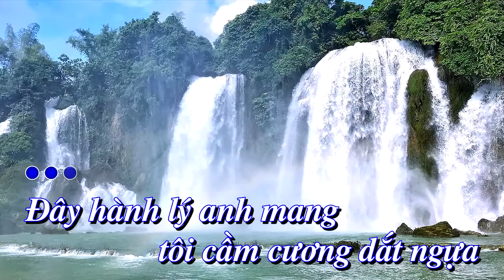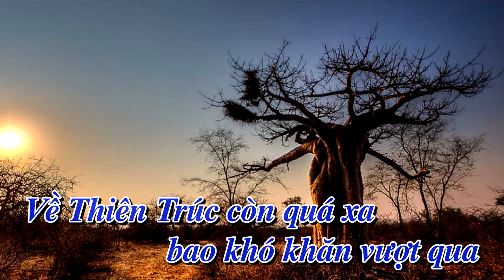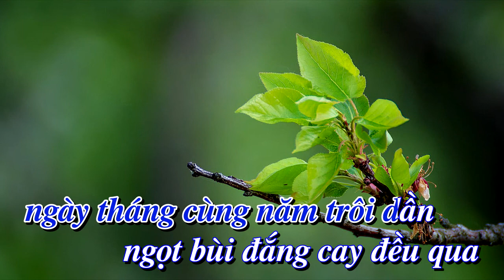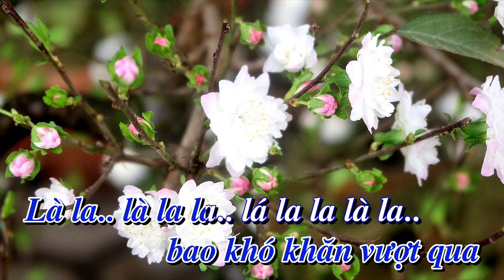[KARAOKE] Đường chúng ta đi (Tây du ký) tone Nam [Bình Quân Anh]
Nhạc Hoa
✔ Karaoke:  Đường chúng ta đi (Tây du ký)      ✔ Tác Giả:  Nhạc Hoa
✔  Lời bài hát  Đường chúng ta đi (Tây du ký)
Đây hành lý anh mang,
Tay cầm cương dắt ngựa,
Nhìn ngắm trời cao chập chùng,
Lòng lo lắng không yên,
Đường thỉnh kinh vẫn còn xa...

Không màng hiểm nguy chân bước,
Ngày tháng cùng năm trôi dần,
Ngọt bùi đắng cay đều qua,
Biết đi hướng nào về đâu,
Là la là la la lá la la là la...

[ĐK: ] Thấp thoáng chân mây biết phương nào,
Thấp thoáng chân mây xa tít mù,
Về Thiên Trúc còn quá xa,
Bao khó khăn luôn vượt qua,
Nguyện không lùi bước,
Khó khăn luôn vượt qua...

Thấp thoáng chân mây biết phương nào,
Bao khó khăn ta vượt qua...

== DẠO NHẠC ==